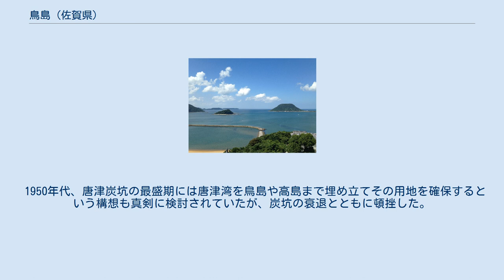鳥島 (佐賀県)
鳥島（とりしま）は佐賀県唐津市の唐津湾に浮かぶ無人島。
 唐津湾西ノ浜の沖合およそ700m、唐津港の入り口に位置しており同港にとって自然の防波堤の役割を果たしている。
唐津市の市街地から最も近い島で、夏には遠泳大会やいかだレース大会が行われることがある。
 老松の茂る島は、かつては営林署の保養林として開放されており、昭和30年代頃までは料亭「玄洋閣」が営業し、夏場には汽船も運行され多くの人で賑わうなど保養地としての趣を見せていた。
また観光の目玉にしようとタイワンザルの放し飼いを試みたこともあるが、サルが観光客や周辺の漁師を襲うなどしたため失敗している。
現在は完全な無人島で予約制の瀬渡し船が運行されるのみだが、鳥島自然公園として都市公園の指定を受けている。
また、カヤックやボートでの上陸も容易なため、自然学習の場としての活用も多い。
 島の南東側にある砂州（満潮時には水没する）の先端部には神奈川県江ノ島神社より分霊を受けた鳥島弁財天が鎮座しており、年2回の例祭では「弁財天祭り」と称した島の清掃活動などが行われている。
 1950年代、唐津炭坑の最盛期には唐津湾を鳥島や高島まで埋め立てその用地を確保するという構想も真剣に検討されていたが、炭坑の衰退とともに頓挫した。